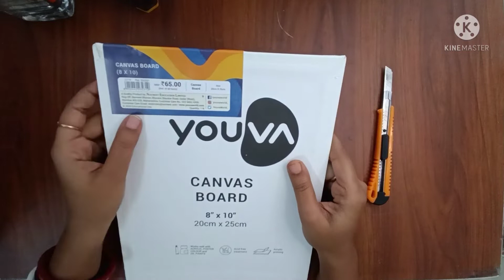Rathyatra spcl lord Jagannath Acrylic painting easy and simple🙂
jagannat painting
how to draw Lord jagannath
jagann painting with acrylic color

my used things

Canvas board
Round brush
Flat brush
Acrylic color
Black and white color pencil
Doms color pencil
White charcoal pencil
Skin color pencil
Ivory sheets
Toned paper
Sketch pads -
Doms 150gsm